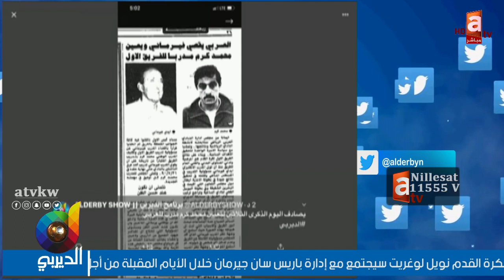محمد كرم وقصة شالوا "فرماني وحطوا كرماني": والله ما أذكر متى دربت العرب